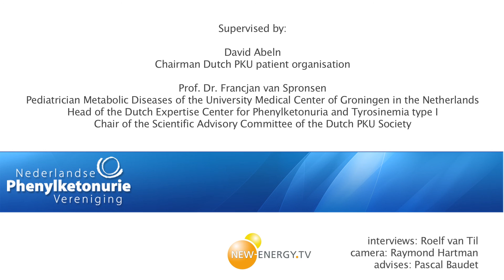PKU in Turkey and testing Kuvan in Turkey